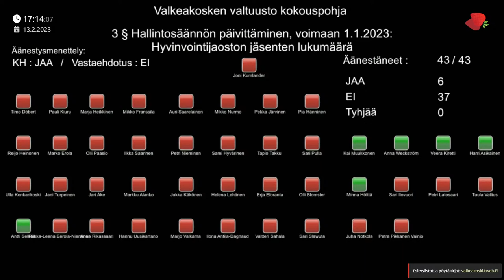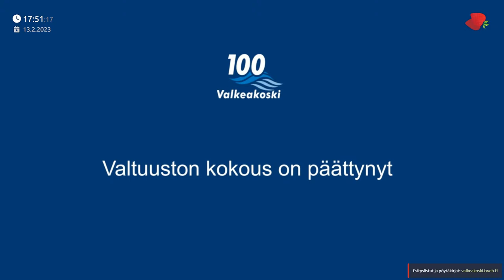Valkeakosken Kaupunginvaltuuston kokous 13.02.2023 klo 17:00 [cc]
Kaikkiin valtuuston kokouksiin toimitetaan saavutettavat suomenkieliset tekstitykset viimeistään kahden viikon sisällä niiden lähetyksestä.